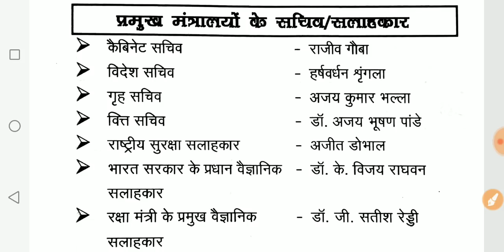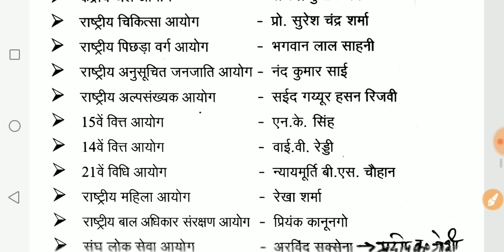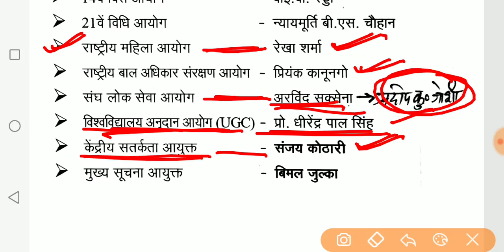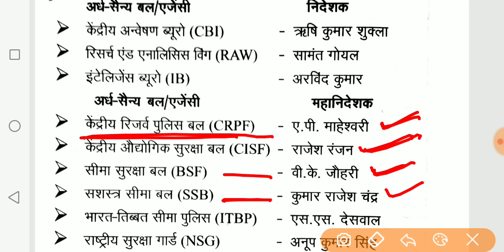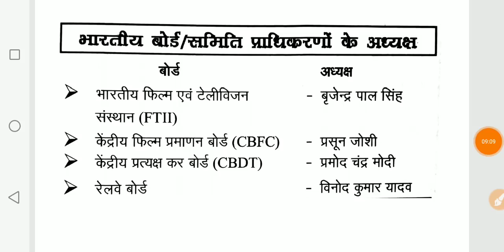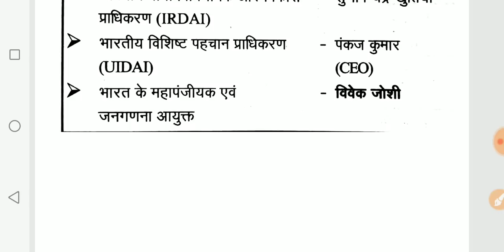करेण्ट अफेयर्स 2019-20।भारत सरकार के प्रमुख पदाधिकारी। BEOअन्तिम प्रहार। 1प्रश्न पक्का।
Currentaffairs 2020
Bharat sarkar ke pramukh pdadhikari
Important current affairs
Important aayojan aur sammelan ka theme
Important scheme 2019 -20
Central government yojana 2020
State government scheme 2020
Uppsc
Bpsc
Mppsc
Ukpsc
Cgpsc
Hpsc
Examlearner

For pdf join telegram channel 👇

Examlearner
Prepration for competitive exam